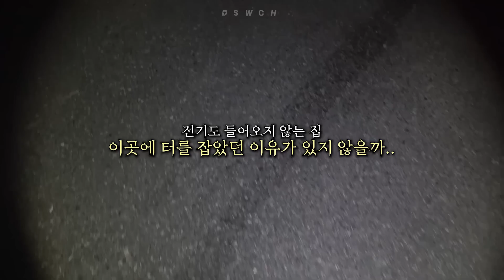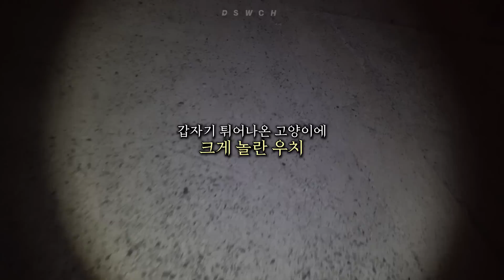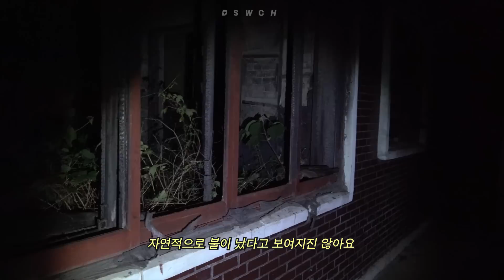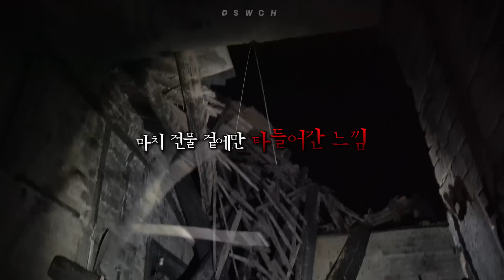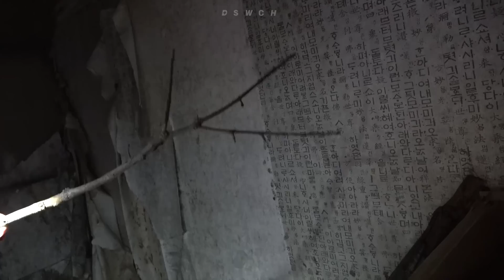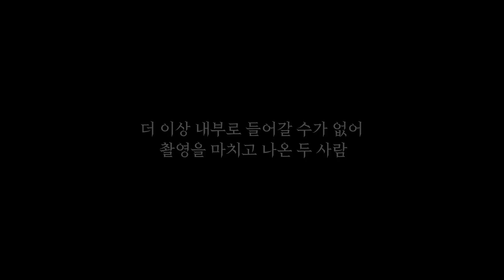무당을 죽이려 한 사람, 마을 주민의 증언..